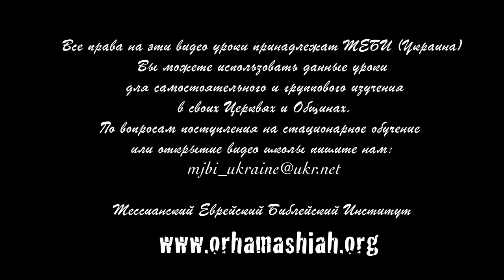МЕБИ Реймонд Генон "Евангелие от Луки и Деяния" 1 день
Реймонд Генон  "Евангелие от Луки и Деяния"  1 день